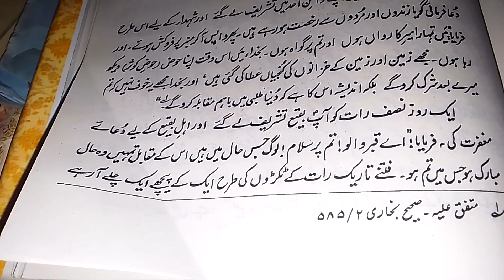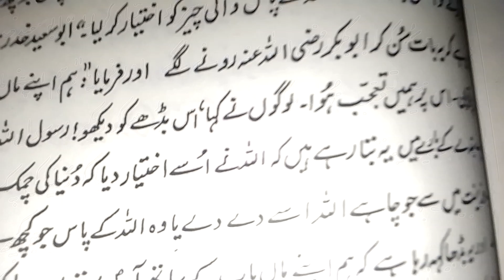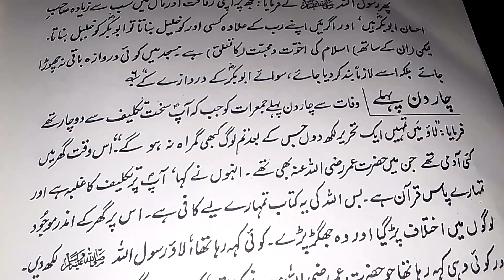حضرت محمد صلی اللہ علیہ وسلم رفیق اعلی کی جانب : Teacher Mrs ismail